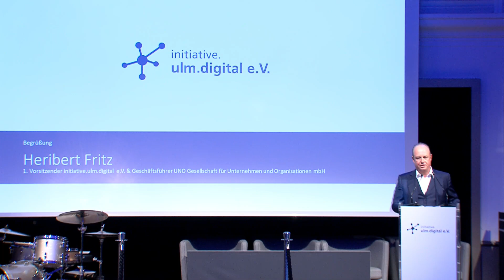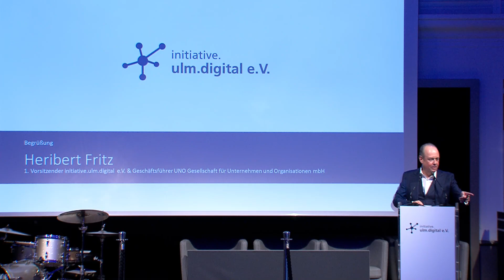01 Eröffnung der Jahresveranstaltung durch Heribert Fritz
Heribert Fritz, Vorsitzender der initiative.ulm.digital e.V. und Geschäftsführer der UNO Gesellschaft für Unternehmen und Organisationen mbH, begrüßt alle herzlich zur Jahresveranstaltung der initiative.ulm und führt in das Thema der Veranstaltung ein: Gamechanger Künstliche Intelligenz.